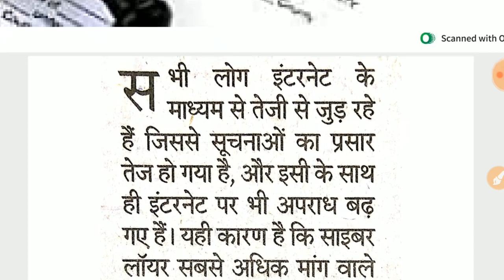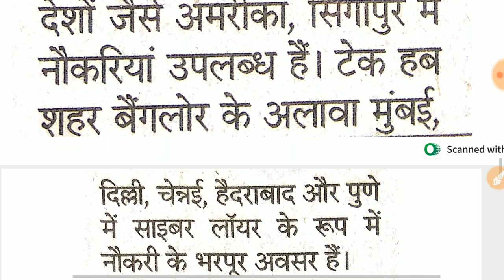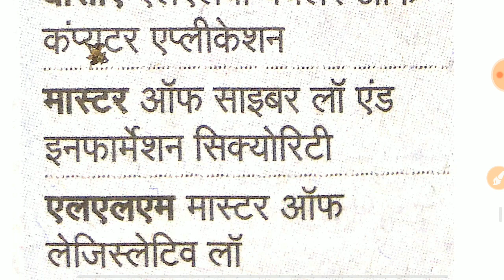Cyber Crime Lawyer Courses in hindi